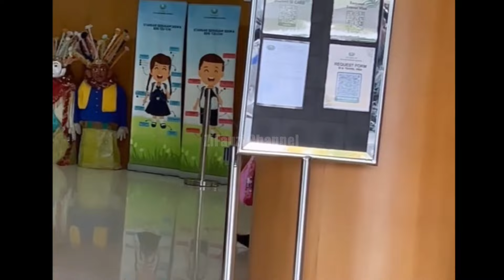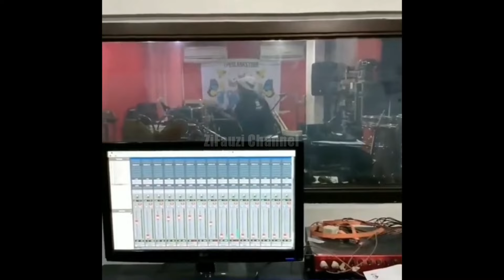Usai Pulang Sekolah Onyo Lanjut Latihan Vocal Bareng Legenda Hidup Kaka Slank DiMarkasnya GangPotlot